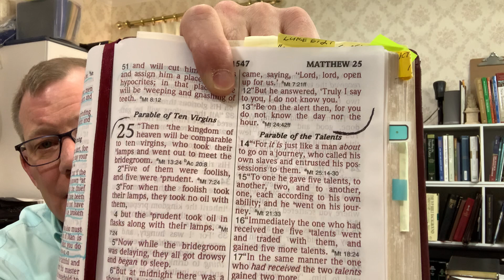Matthew 25:14-30 - The Unopened Christmas Gift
In Matthew 25:14-30 Jesus tells a parable about a master leaving money for his servants to use while he is gone. Upon return 2 servants had used the money to make more money - the third one, however, did not. This third servant had the wrong idea about his master. Do we have the wrong ideas about God? Do we see God as harsh? If we do we are wrong.

Dresden 1st UMC/Pisgah UMC
105 S. Church Street